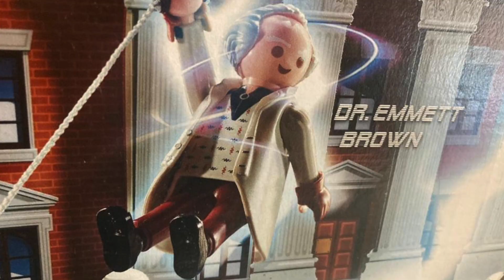Back to the Adventskalender 5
tijdens deze advent gaan we back back to the future met playmobil